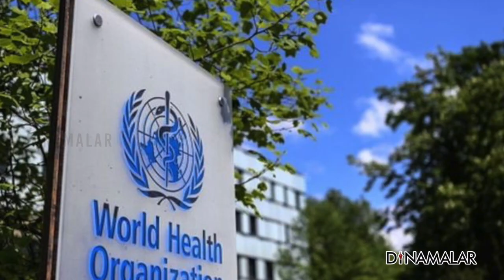பரிசோதனையில் பலன் இல்லாததால் இந்த முடிவு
கொரோனா மரணங்களை தடுக்கும்
சக்தியுடையது என பெயர் வாங்கியது
ரெம்டிசிவர் மருந்து . இப்போது
எவ்வளவு சீரியஸ் நிலையில் இருந்தாலும்
நோயாளிகளுக்கு கொடுக்க கூடாது
என உலக சுகாதார அமைப்பு தெரிவித்துள்ளது.

கில்லெட்  நிறுவனம் தயாரித்த ரெம்டிசிவர்
மருந்தை  பரிசோதனை செய்த  பிறகு
தீவிர சிகிச்சை பிரிவில் இருக்கும் நோயாளிகளுக்கு
பயன்படுத்த அமெரிக்காவின் உணவு மற்றும் மருந்து
கட்டுபாட்டு துறை அனுமதி வழங்கியது .

ஒரு நோயாளியின் ஜந்து நாள் சிகிச்சைக்கு
இரண்டு லட்சம் ரூபாய் வரை ரெம்டிசிவர்
விற்பனை செய்யப்பட்டது .